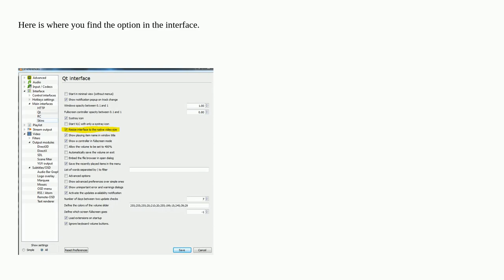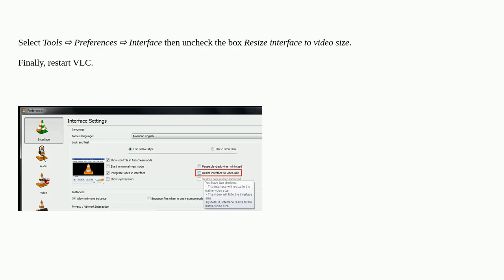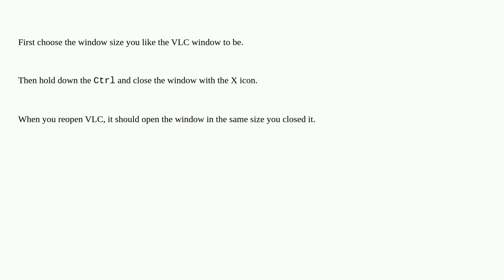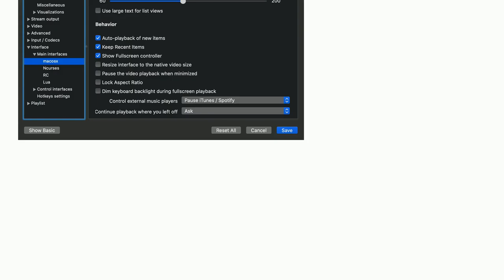How to prevent VLC from automatically resizing its window according to viewed content resolution?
A special thanks goes out to the community

  vlc-media-player